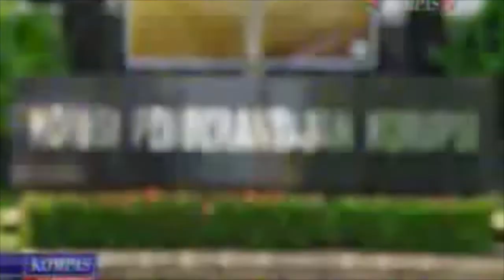KPK Dalam Kepungan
Simak dialognya berikut ini.